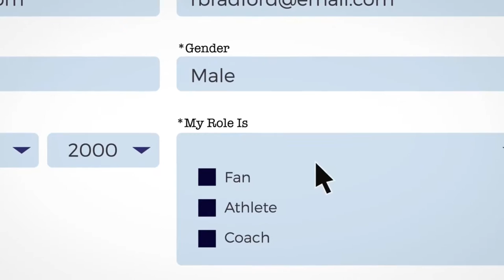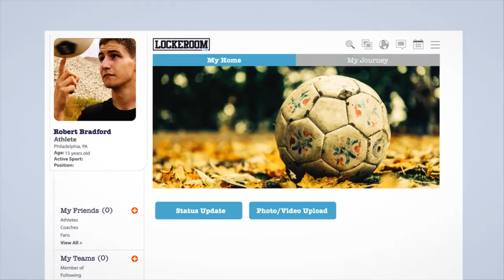Ian Boswell Composer Reel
Samples of my original soundtracks. All music composed by and copyright Ian Boswell. Performances and recordings by Ian Boswell except where noted otherwise.

1. Attila (Documentary, 2017, in progress)
2. Dagobah (Music video, 2017, in progress)
3. Exodus (Video game, 2013)
4. Lockeroom (Tutorial video, 2015)
5. Cutthroats of the Skeleton Shoals (Stop-motion short film, in progress) -- performed by the KU Symphony Orchestra
6. World 1: Plateau (Imaginary video game soundtrack, 2015)
7. World 2: Tundra (Imaginary video game soundtrack, 2016)